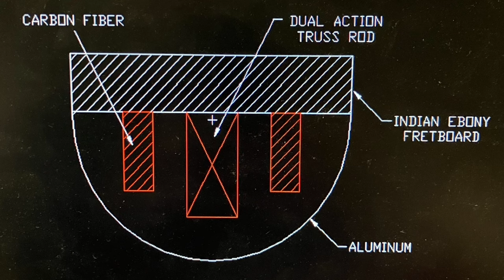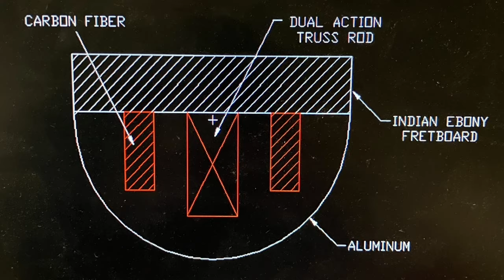Factory Guitars Are Junk!? Joey De Maio (MANOWAR) Discusses Fan Question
Having high standards is both a blessing and a curse!

On one hand, it is a fantastic motivator to always give your all, to push the envelope, to aim for greatness. It's been a driving force in my life and my career.
Whether it's a live show, a recording, or a piece of merchandise: When you see the name MANOWAR, you can be assured we gave our all to give our fans the absolute best!

On the other hand, when you look for the ultimate, you have to search high and low.
And sometimes you'll find out that what you're looking for doesn't exist yet!
If you're crazy enough, like myself, you may then decide that you have to design your ideal bass yourself and have it built from scratch. This is what's happening right now. It is not the first time, by the way.

In this conversation with my friends and collaborators, Dan "The Man" Austin, who is currently building my new dream bass based on my specs, and Dirk Kloiber, MANOWAR’s long-time Audio Engineer, we discuss whether all factory guitars and bass guitars are junk, and what we all are looking for in the perfect instrument.

This episode was sparked by a question I received on one of my other videos. Thank you for such a great topic suggestion!

Remember to stay true to yourself, and live a powerful life! 💪

All photographs and original designs featured in this video (c) 2023 Dan Austin / Joey DeMaio